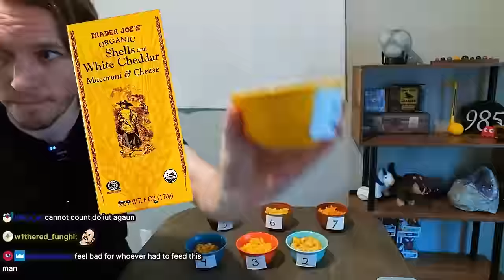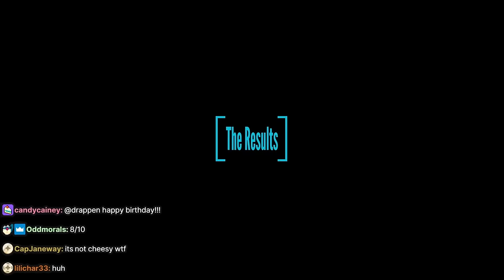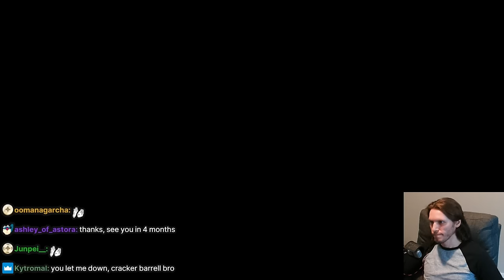The Jerma Mac & Cheese Tier List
He finally did it. He finally ate 7 boxes of Mac n cheese.